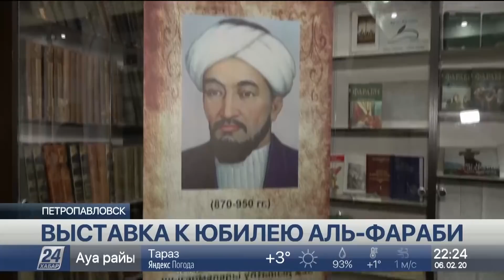Выпуск новостей 22:00 от 06.02.2020